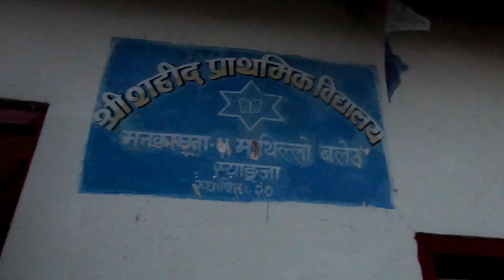Village trip with @Goldenvibes01 ❤️🤟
Village life is known to be calm and pure as people are closer to the nature in villages; however, it also has its own set of challenges. Though, the people living in village areas lead a peaceful life they are devoid of many modern amenities that make life comfortable.
hope you guys love the video 📸
if